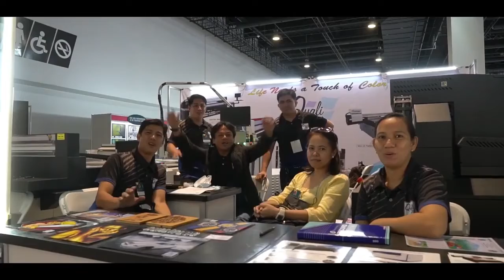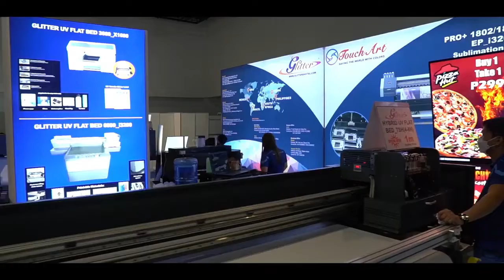The 25th Graphic Expo 2022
JLCG's video editing project for The 25th Graphic Expo 2022.